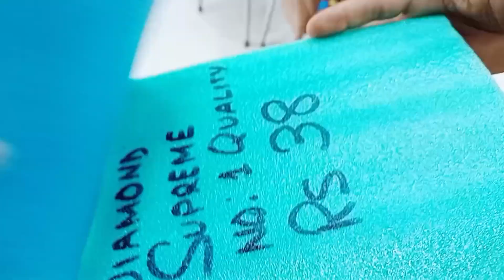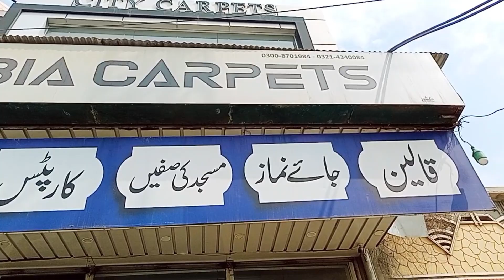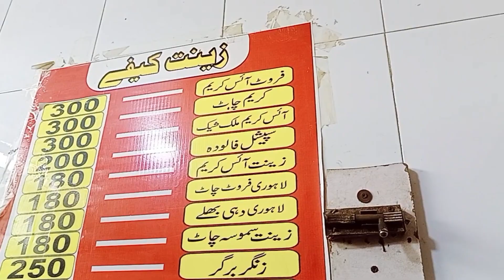kamre Ki setting ki 🥰